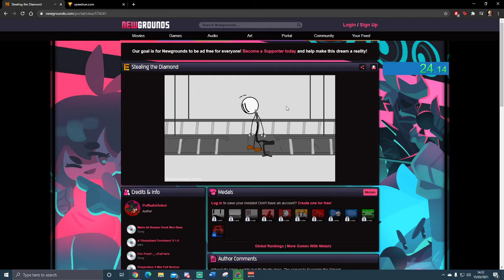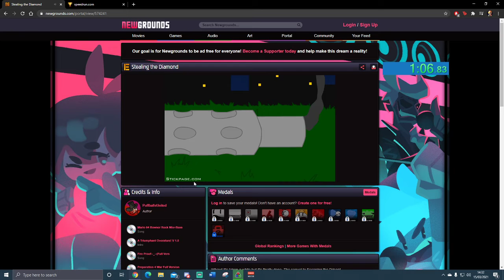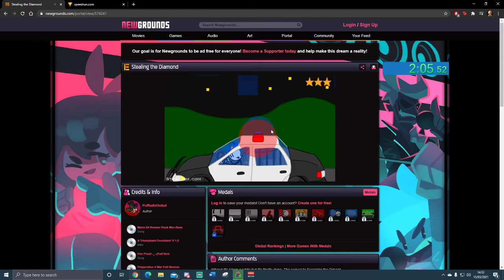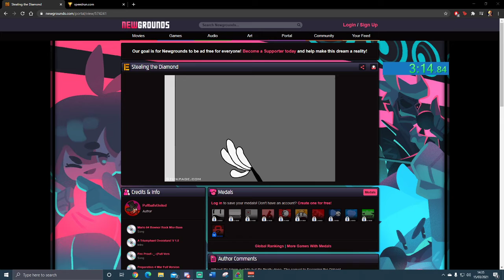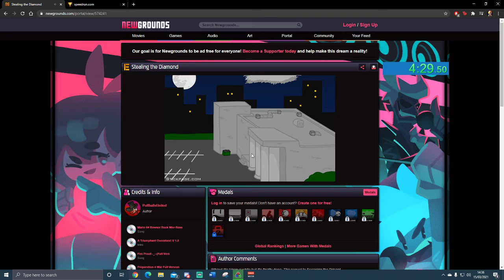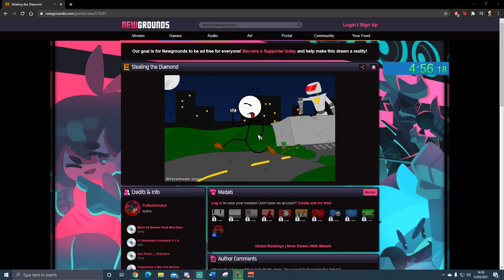Henry Stickmin: Stealing the Diamond All Endings Speedrun in 5:17.767